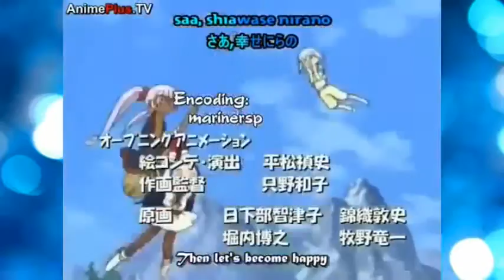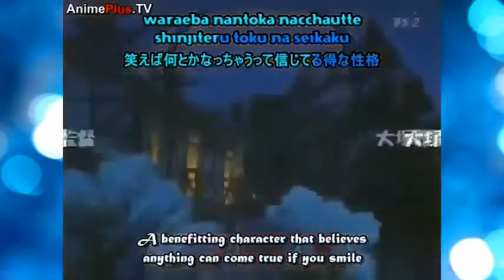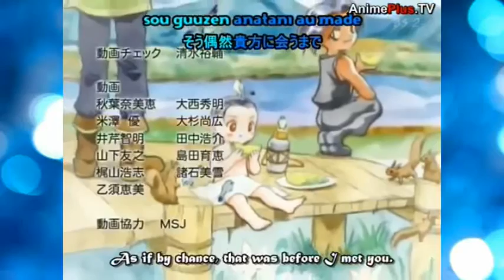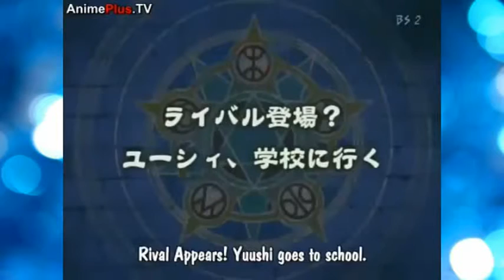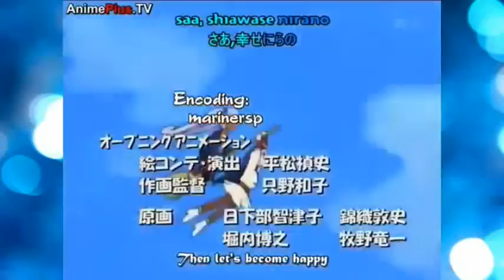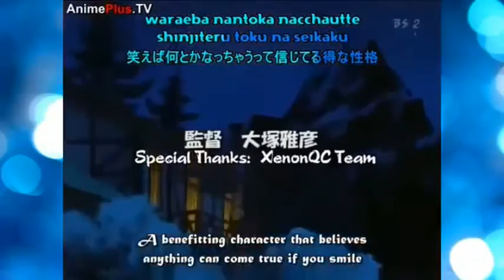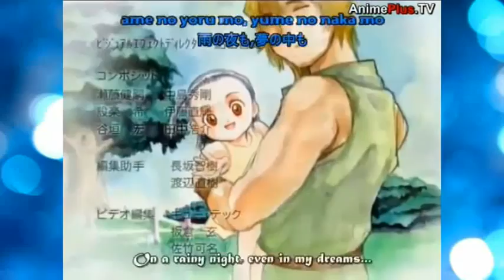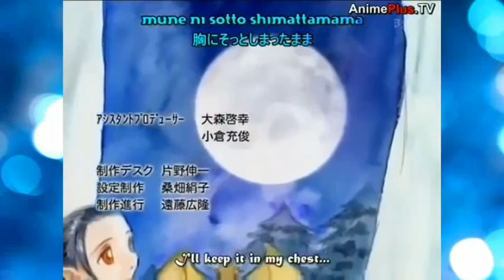Petite Princess Yucie EngSub Ep 1 2 3